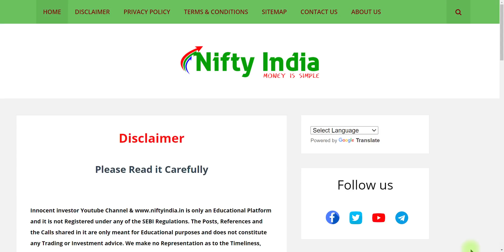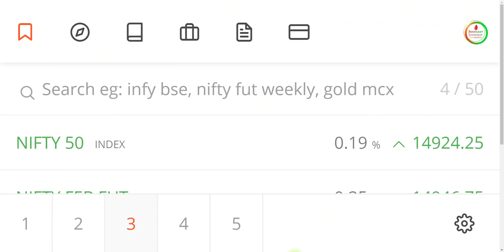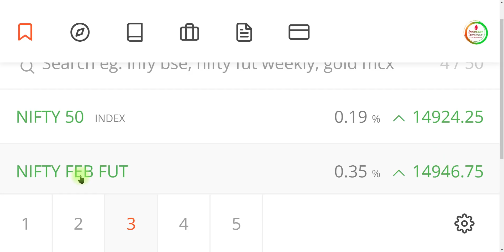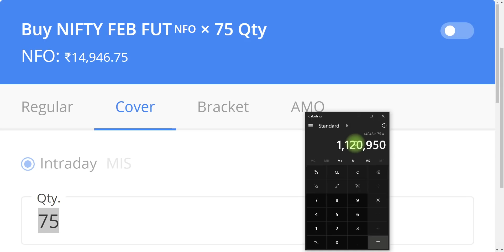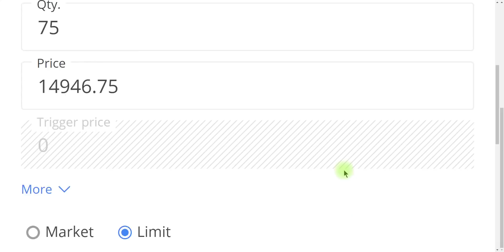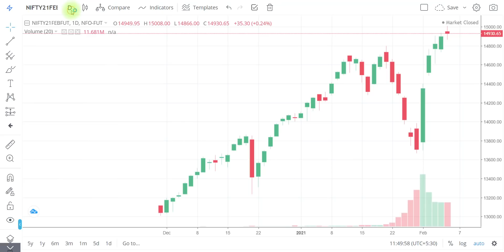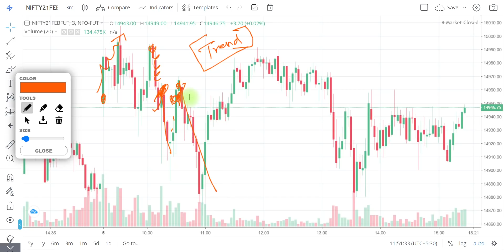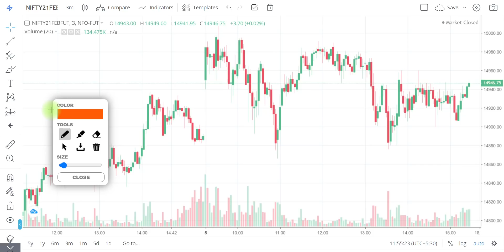EARN 500 DAILY | REGULAR INCOME FROM STOCK MARKET | NIFTY FUTURES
"OR"
Open Account With No.1 Full-Time Broker
                                " OR"
Open Account With India's No.1 Broker
                                 "OR"
Open FREE Account With IIFL

Regards-
("ii")
Innocent Investor